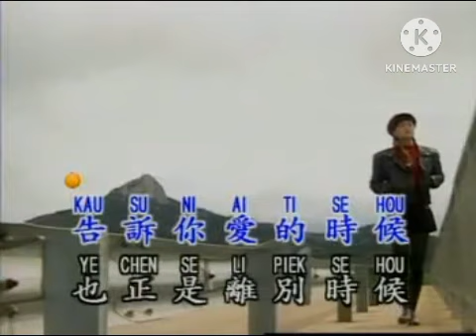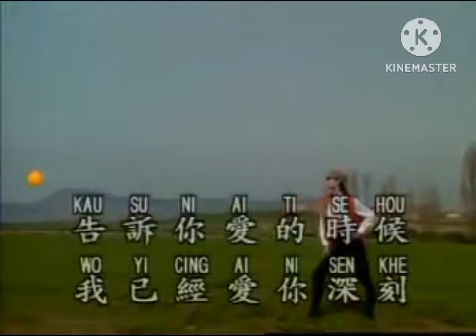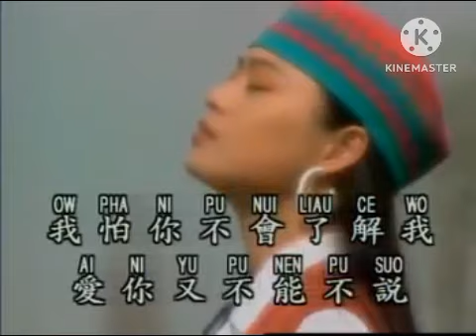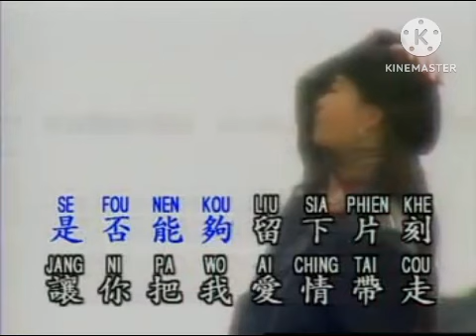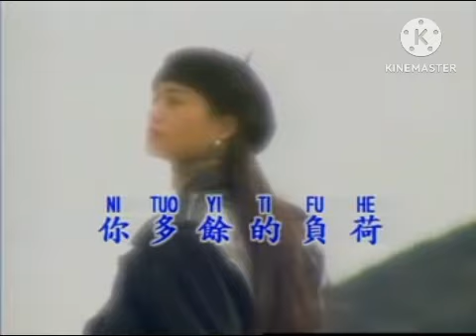青山 告诉你爱的时候